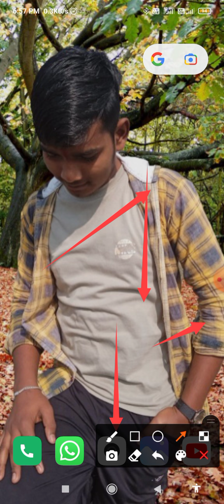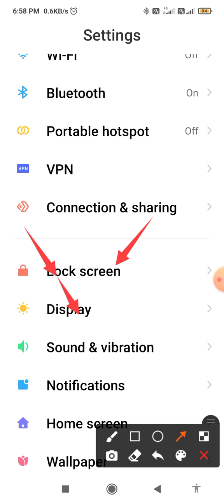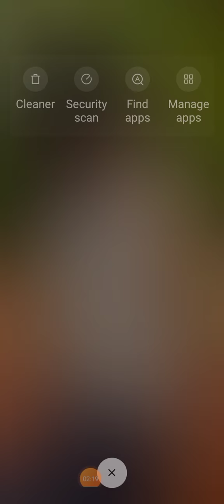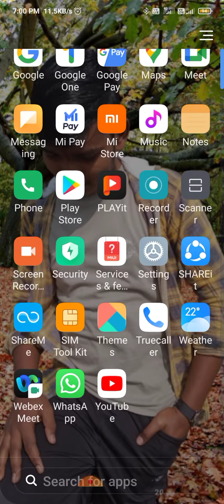Mobile ko full screen ma kaisa kara??? technology youtubevideo 🔥🔥srstatusking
aaysa hi mobile ki trick tip.S video dakhana ka liya channel ko subscribe and like kar digiya.. मोबाइल को फुल स्क्रीन में कैसे करें मोबाइल को फुल स्क्रीन में कैसे करें मोबाइल को स्क्रीन में कैसे करें मोबाइल को पीटकर फिट कैसे करें # मोबाइल को फुल स्क्रीन में करने का तरीका मोबाइल को फुल स्क्रीन में # मोबाइल को साइड से कैसे पैक करें मोबाइल का साइड बैक बटन कैसे लगाएं व्हाट्सएप

   Thank you❤ for whatting🙏